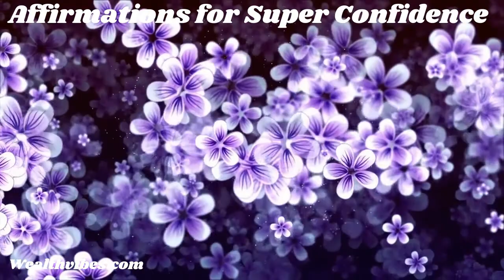Super Confidence Positive Powerful Affirmations with Music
This Super Confidence Affirmations video has a music background.  The similar version has a second, or subliminal, layer of positive morning affirmations at a lower volume.
 If you are looking to boost your self-confidence and self-esteem and become more assertive, watching this powerful motivational video will help you.  Filled with powerful affirmations to help you be and become more confident it can even be used as a sleep meditation.  Develop and increase your confidence for self-improvement and self-help.